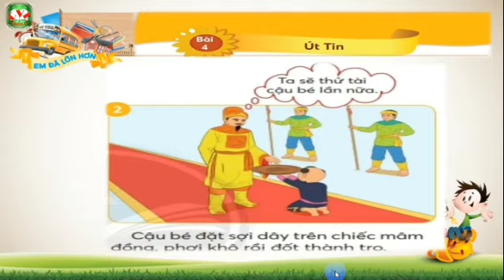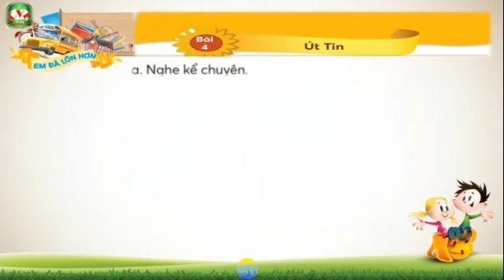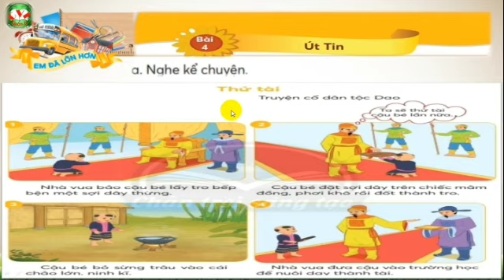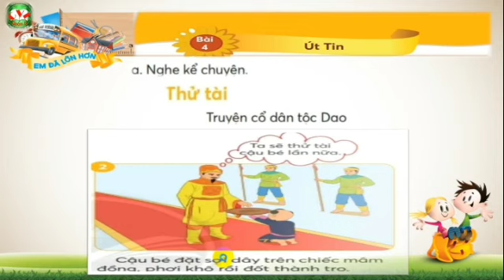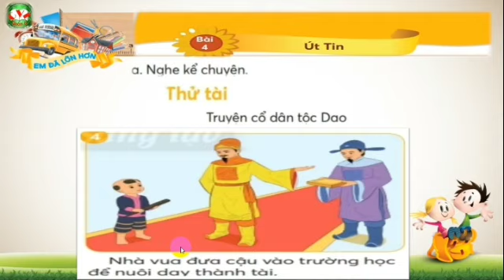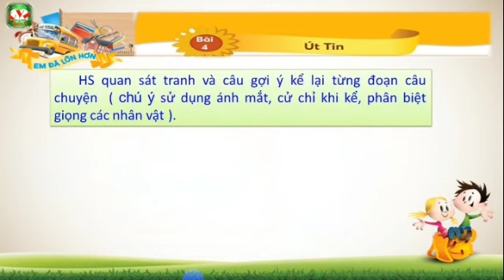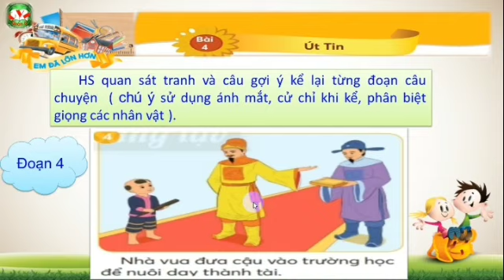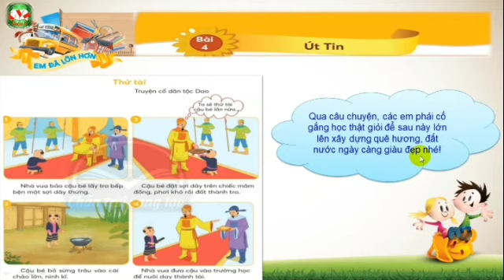TIẾNG VIỆT 2 - ÚT TIN (TIẾT 4)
GV giảng: Thái Quốc Cường
NH 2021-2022 (CTPT 2018 - bộ sách Chân Trời Sáng Tạo)